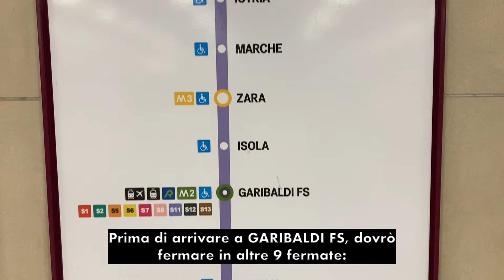Viaggio sulla M5 da SAN SIRO STADIO a GARIBALDI FS e sulla M2 da GARIBALDI FS a ASSAGO FORUM!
ITALIANO:
Ciao a tutti! Ecco a voi un altro video registrato nella Metro di Milano! Questa volta sono andato sulla M5 da San Siro Stadio a Garibaldi FS e sulla M2 da Garibaldi FS a Assago Milanofiori Forum. Ricordatevi di iscrivervi, mettere mi piace e commentare! Buona visione...
ENGLISH:
Hello everybody! Here is an other video filmed in the Milan Underground! This time I went with the purple line M5 from San Siro Stadio to Garibaldi FS and with the green line M2 from Garibaldi FS to Assago Milanofiori Forum.